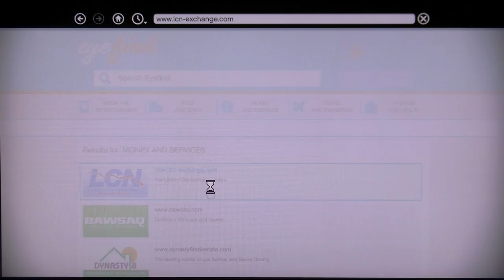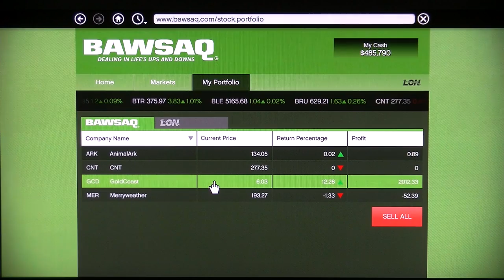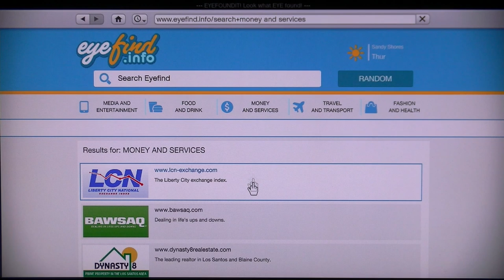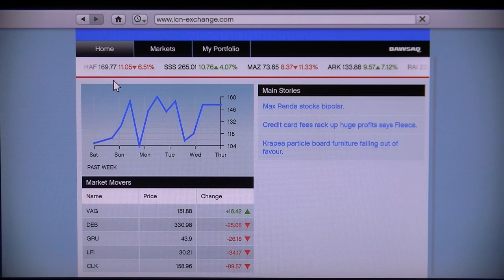Grand theft auto Five part 73